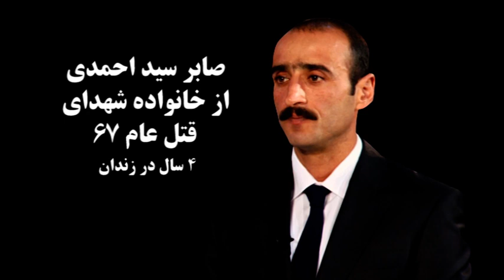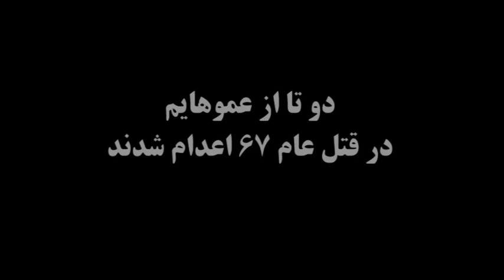هولوكاست67- از 6 ماهگى تا 4 سالگى در زندان بوده ام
🔴از 6 ماهگى تا 4 سالگى در زندان بوده ام. به خاطر كينه اى كه داشتن ميخواستن دست خانواده هامون نرسيم و من رو فرستادن پرورشگاه، اما...